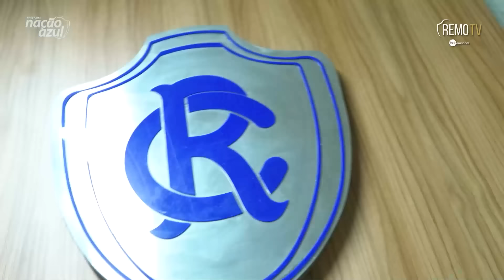ProgramaNaçãoAzul - Júlio conhece o Banpará Baenão